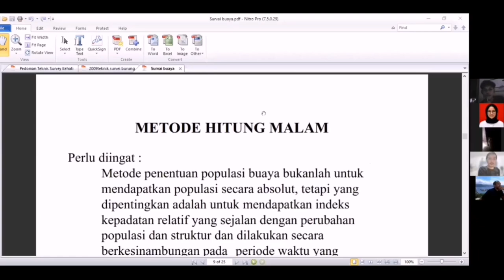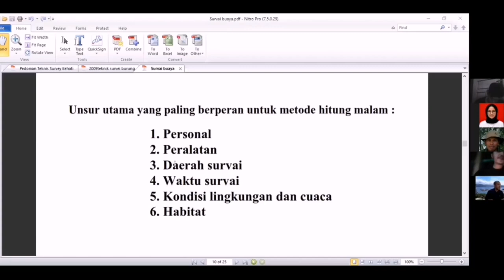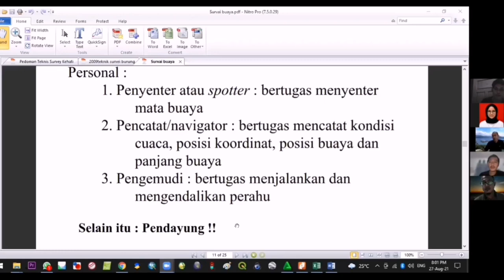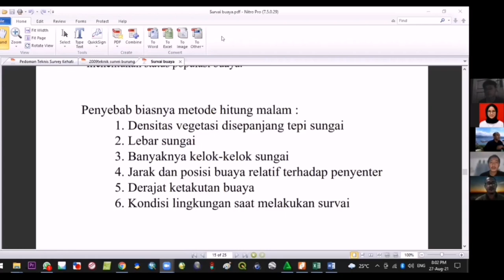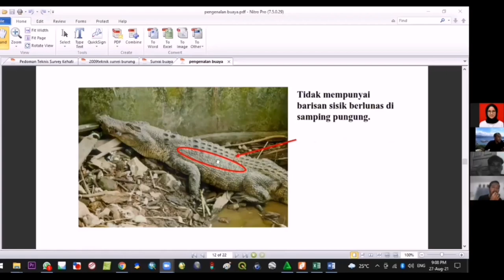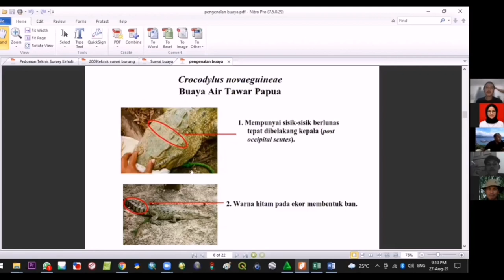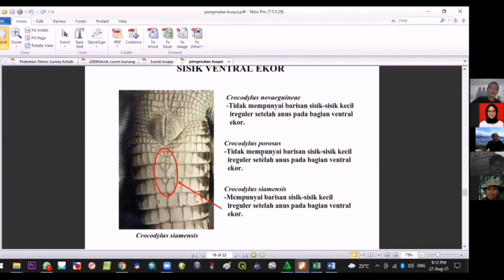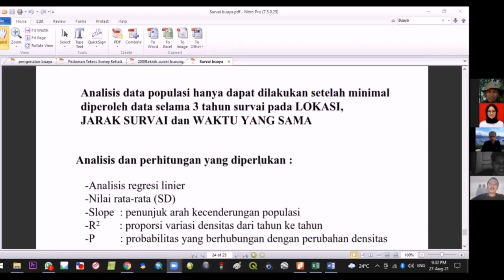Metode Survey Populasi Buaya (Night Count) | Ngobrol Konservasi #1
Survey untuk pendugaan populasi buaya dengan menghitung kerapatan per kilometer yang sering digunakan yaitu metode night count. Metode ini sering digunakan di Papua seperti di zona mamberamo, zona kepala burung dan zona merauke.

Video ini menampilkan pemaparan (virtual meeting) metode survey buaya (night count) berdasarkan pengalaman yang pernah dilakukan selama beberapa tahun terkahir di zona Mamberamo dan zona Merauke